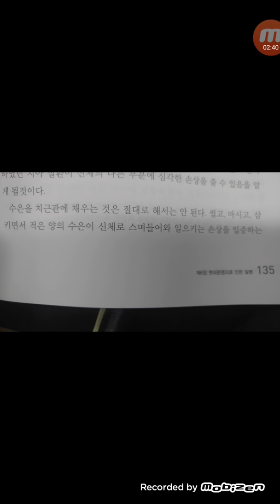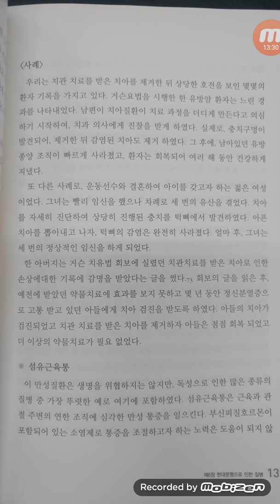소프트킬일 수도 있다.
잘 알아 보시라